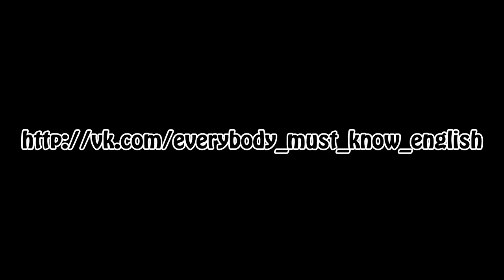Урок 21. Past Simple irregular verbs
Английская грамматика простым языком

say-said,                go-went,
come-came,           have-had,
see-saw,                give-gave,

She gave me a book yesterday.
He sais 'Hello".
I came home at 2 o'clock last Friday.
We saw them last week.
You went to Spain last summer.
They had dinner at 6 o'clock yesterday.

She didn't give me a book yesterday.
He didn't say 'Hello".
I didn't come home at 2 o'clock last Friday.
We didn't see them last week.
You didn't go to Spain last summer.
They didn't have dinner at 6 o'clock.

What did she give me?
What did he say?
When did you come home last Friday?
When did we see them?
When did you go to Spain?
When did you have dinner yesterday?